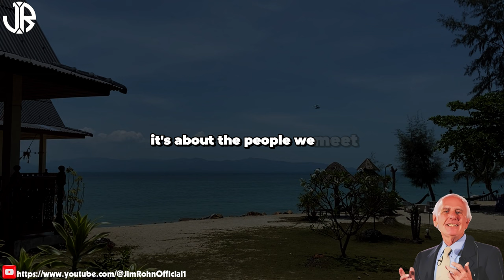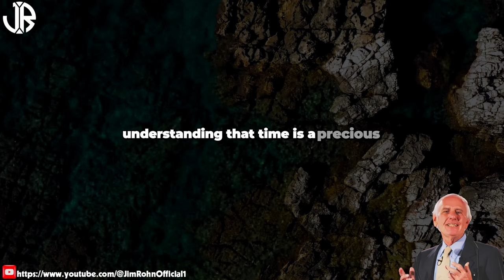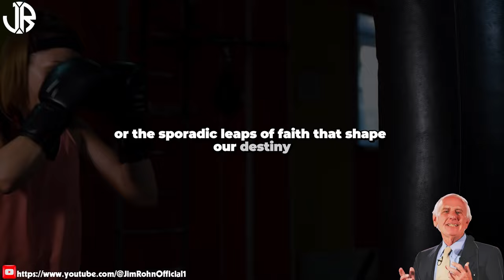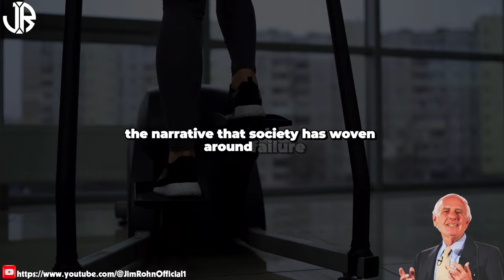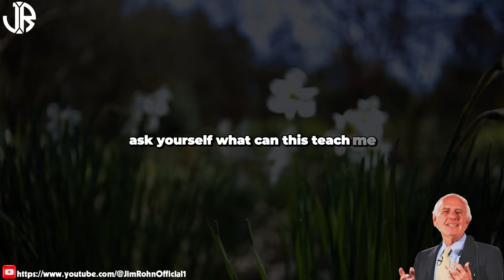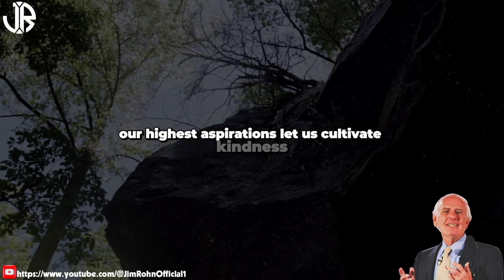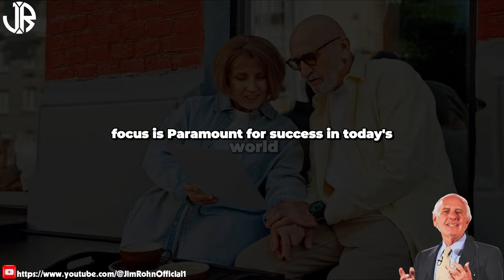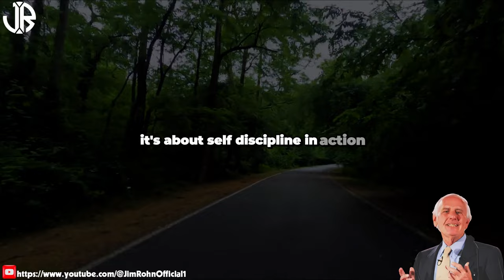This Motivation Helps You Manage Your Time Well | The Best Motivational Speech Compilation Jim Rohn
▶Title: This Motivation Helps You Manage Your Time Well | The Best Motivational Speech Compilation Jim Rohn